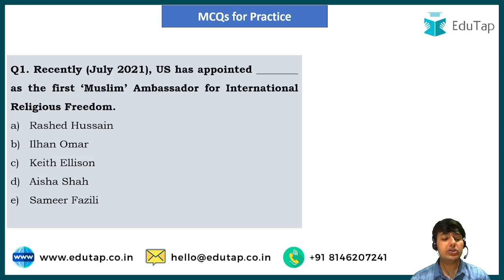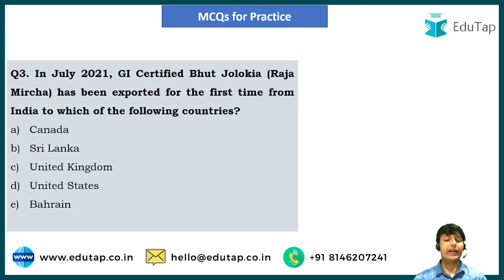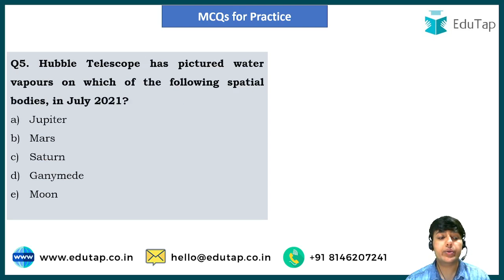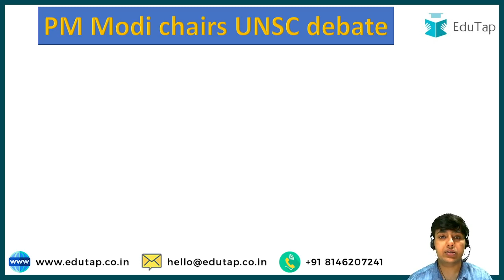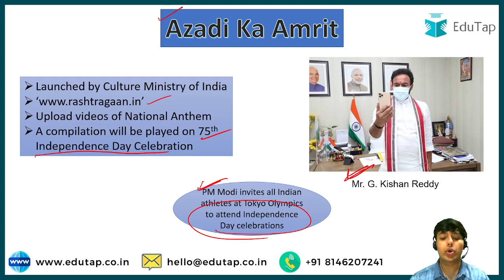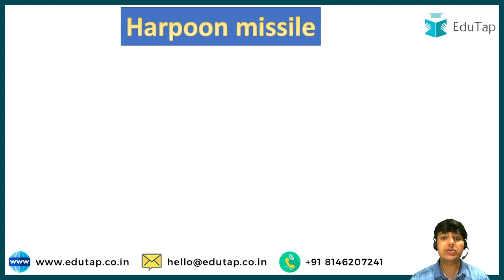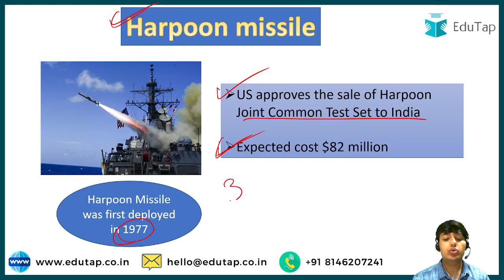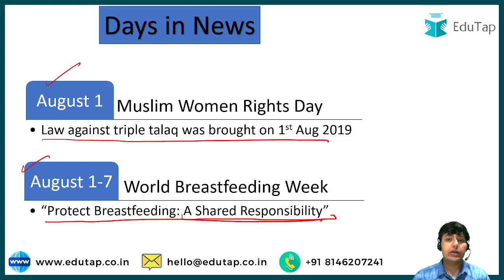GA in News | 1 - 4 August | 2021 | Ph 1 GA | NABARD Grade A 2021 | RBI Grade B 2022 | SEBI Gr A 2021